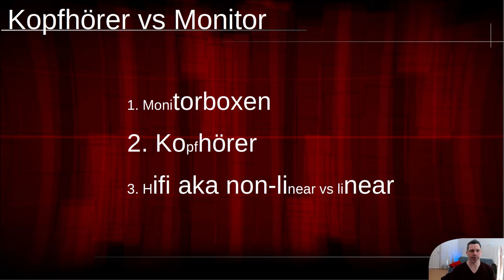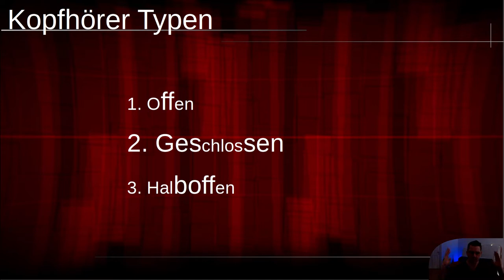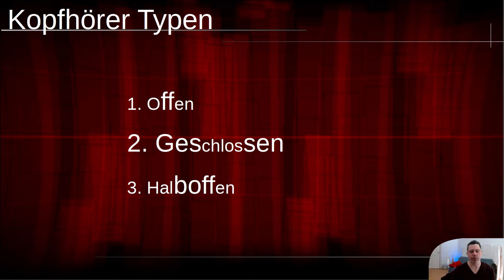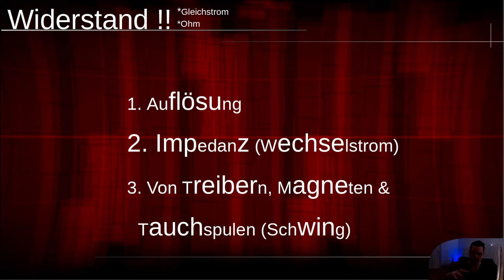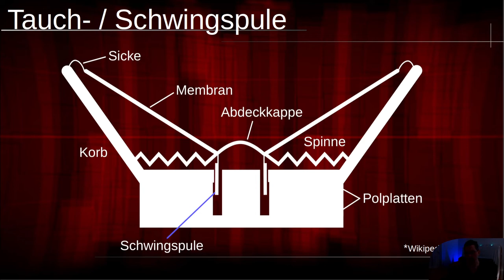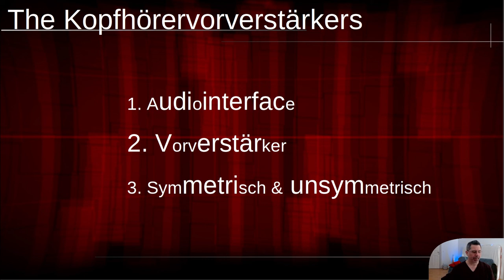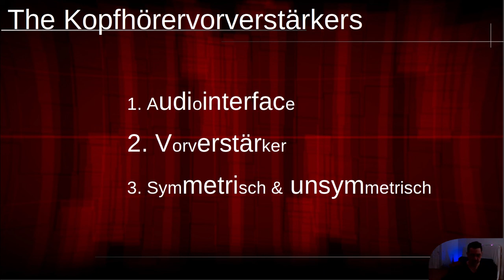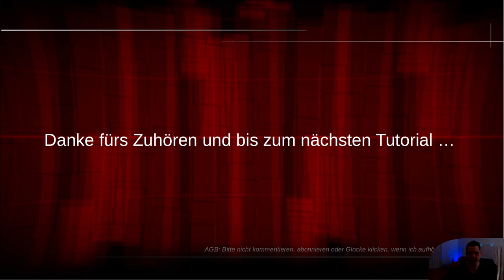Kopfhörer & Impedanz & Kopfhörervorverstärker & Symmetrische Kabel | deutsch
In dieser Folge geht es um Kopfhörer und etliche Grundbegriffe rund herum.

00:00​ Einleitung
00:37 Monitorboxen und Raumakustik
01:55 Kopfhörer / Studio Kopfhörer
02:20 non-linear vs linear
04:15 Offen, geschlossen & halboffen
06:28 Widerstand ?
08:13 Auflösung bei Audio
09:42 Ohm, Widerstand & Impedanz
10:20 Tauch- und Schwingspulen
13:04 Grundwiderstand, Draht und Windungen für ein starkes Magnetfeld
15:22 Alte Technik (hochohmig) versus neue Technik (niederohmig)
16:38 Kopfhörervorverstärker
20:34 Symmetrische Verkabelung
24:00 Support?